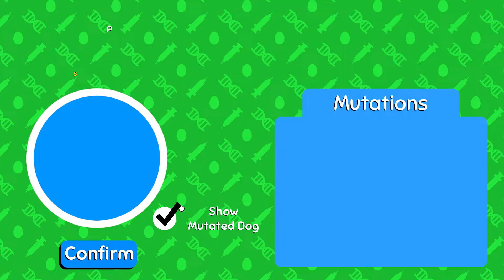I GOT SO WEIRD PUPPY IN WOBBLEDOGS!!